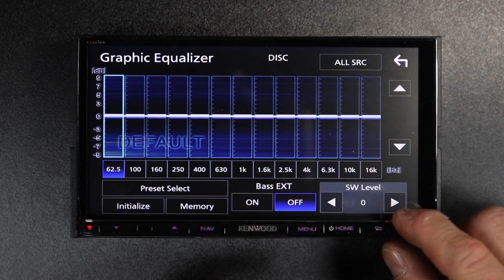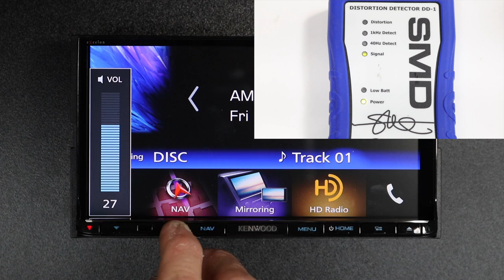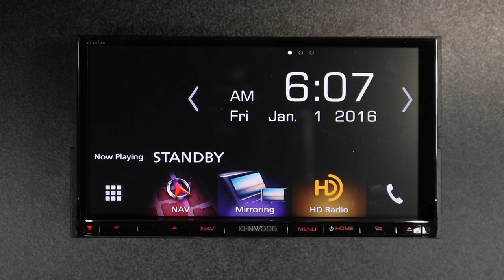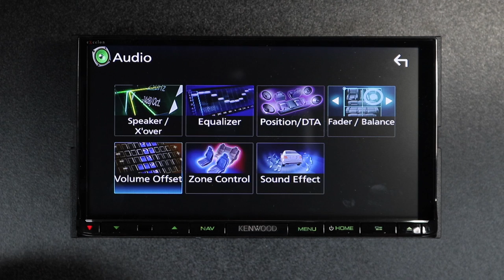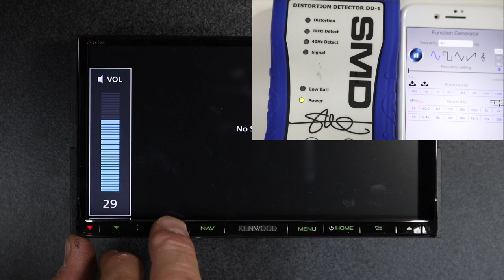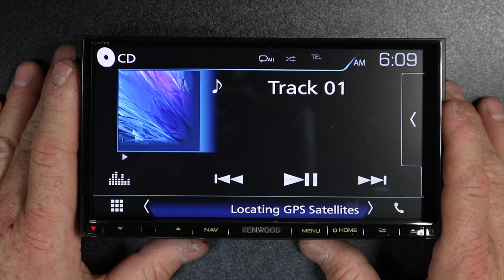Where does my DDX9903s or DNX893s distort or clip at?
In this video we test the Kenwood Excelon DNX893s to see where the it clips. the DDX9903s uses the same output, so will have the same results. We use the SMD-DD1 to test both the RCA output and radio power. Enjoy